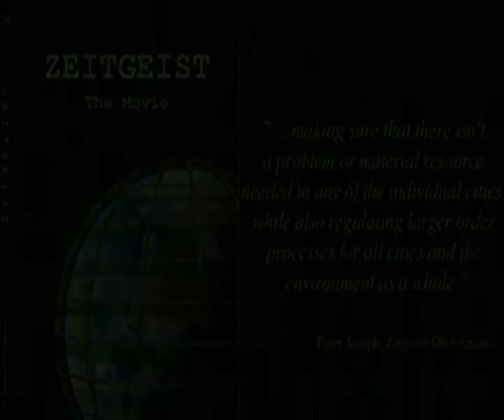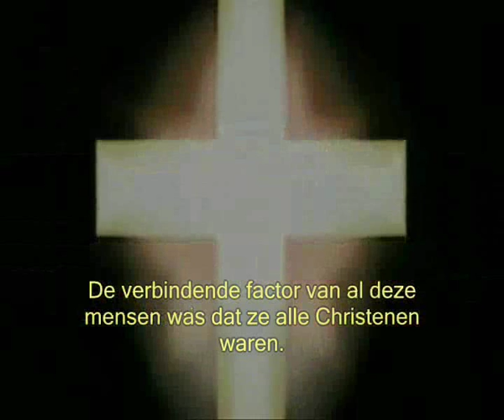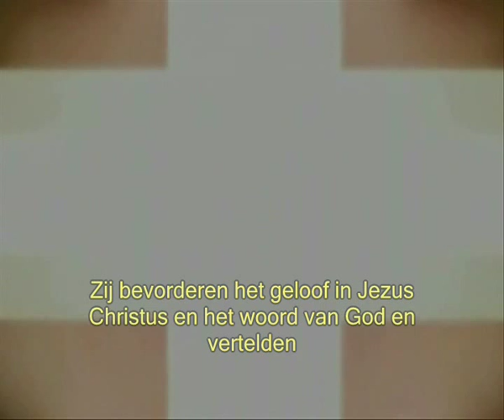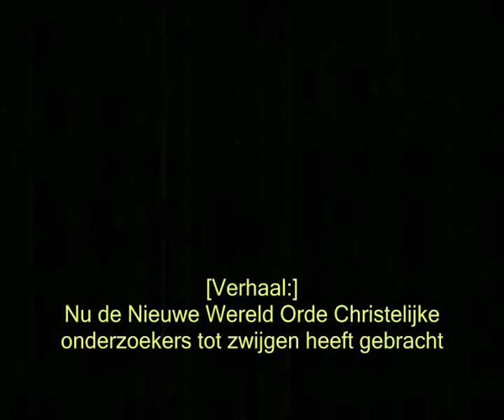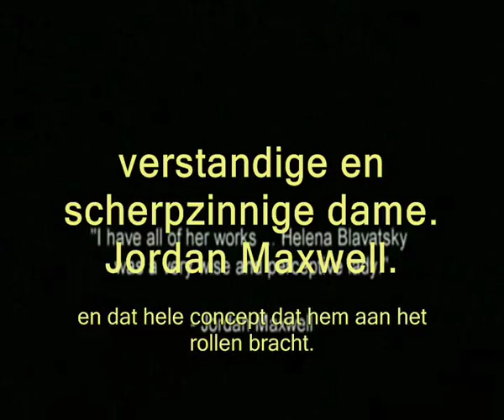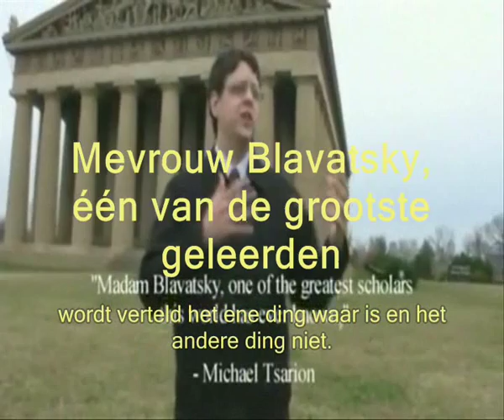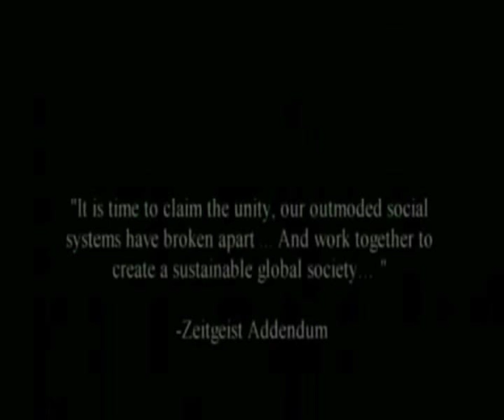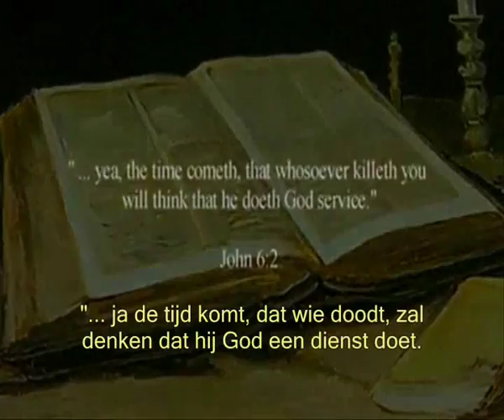Aquarius - The Age of Evil Deel 11 Dutch Subs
[Englisch]
And, The Hour of the Time (Bill Cooper) (Bill rest in peace!)

I only have the script translated and subtitled film.

This is my first youtube ...

'Aquarius: The Age of Evil' examines the history of the new world order. It demonstrates that the new world order is New Age oriented. The Zeitgeist films and movement are exposed and shown to have ties to the New Age, Theosophy, Freemasonry and the new world order movements. It covers Benjamin Creme, Maitreya, 2012 and the utopian New Age coadjutors who have infiltrated the patriot-movement. It also shows how the Bible predicts the coming new world order dystopia. Interviews with Constance Cumbey, Dr. Scott Johnson, and Chris White. Researched by Keith Thompson and Eric Brame

You have to learn the rules of the game. And then you
have to play better than anyone else.
Albert Einstein

All That is Necessary for Evil to Triumph
is for good people to do nothing.
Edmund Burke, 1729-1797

(On this site is coming  "Mystery Babylon" Both in English and Dutch).

And, The hour of the Time (van Bill Cooper) (rust in vrede Bill!)

Bedankt, jongens!!

Ik heb enkel het script vertaald en de film ondertiteld.

Dit was mijn eerste youtube...

'Aquarius: The Age of Evil' onderzoekt de geschiedenis van de nieuwe wereld orde. Het toont aan dat de nieuwe wereld orde New Age georiënteerd is. De Zeitgeist films en beweging worden blootgesteld en er word aangetoond dat ze banden hebben met de New Age, theosofie, vrijmetselarij en de nieuwe wereld orde bewegingen. Het omvat Benjamin Creme, Maitreya, 2012 en de utopische New Age medestanders die geïnfiltreerd zijn in de Patriot-beweging. Het laat ook zien hoe de Bijbel de komende Nieuwe Wereld Orde dystopie voorspelt. Interviews met Constance Cumbey, Dr Scott Johnson, en Chris White. Onderzocht door Keith Thompson en Eric Brame

Je moet de regels van het spel  leren. En zelfs dan zul je nog beter moeten spelen, dan alle andere spelers.
Albert Einstein

Alles wat het kwaad nodig heeft om te overwinnen,
is dat goede mensen niets doen.
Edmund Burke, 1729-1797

(Op deze site komt "Mystery Babylon" zowel in het Nederlands als Engels).